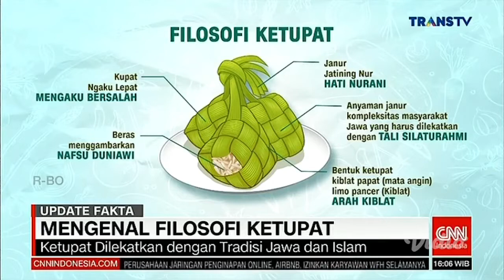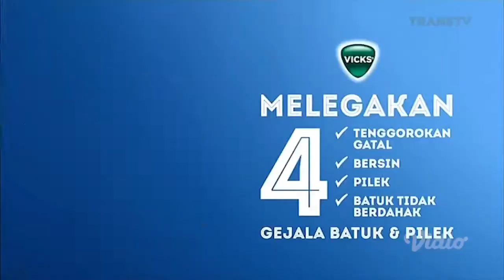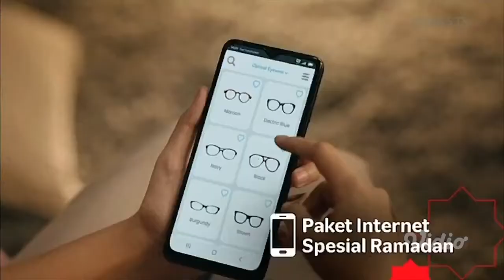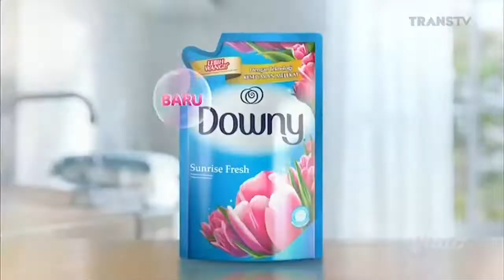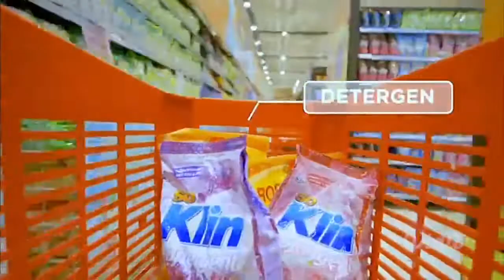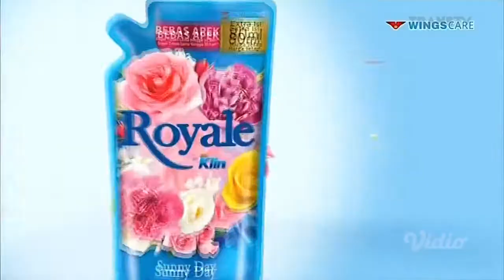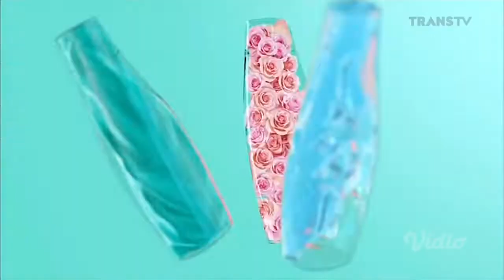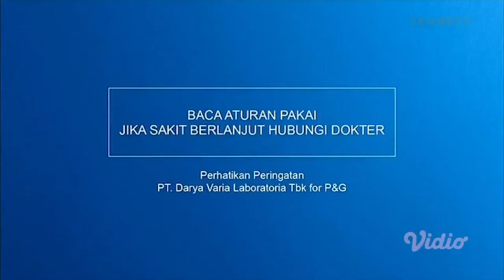trans tv dan cnn indonesia cnn indonesia news update special idul fitri bersama iqbal kurniadi